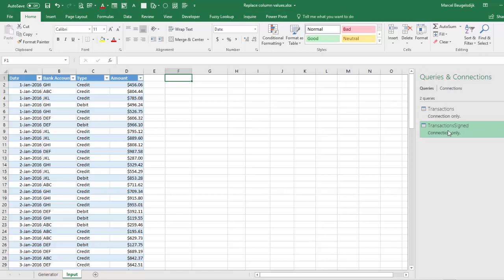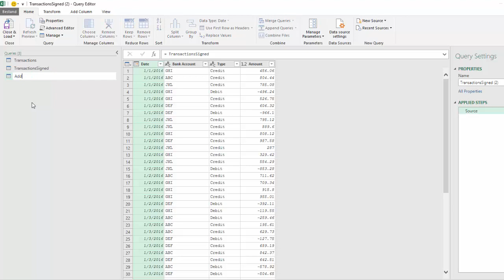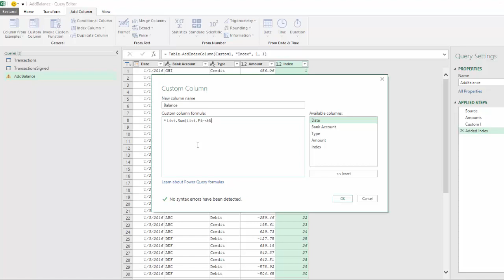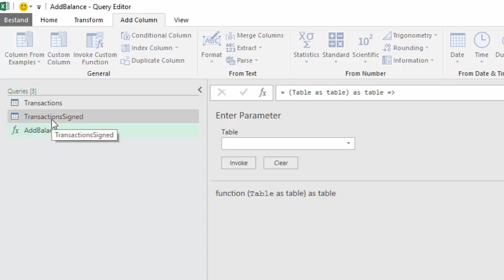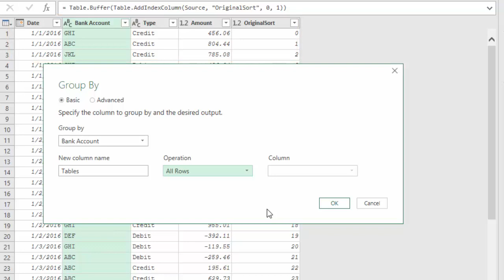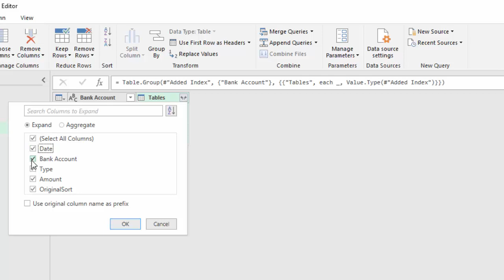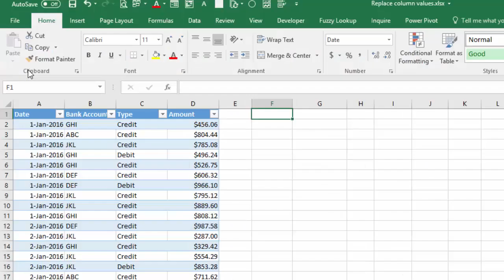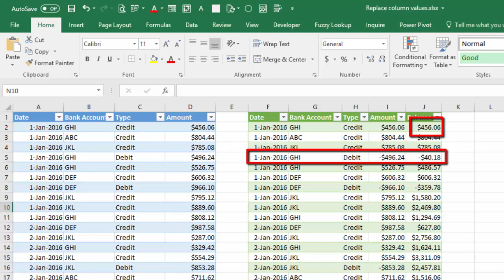Power Query - Grouping and cumulation in nested tables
This video explains how column values can be grouped and cumulated. As the standard generated grouping code will create partitioned tables with the default table type, function Value.Type will come to the rescue to have the partitioned tables created with the correct column types.